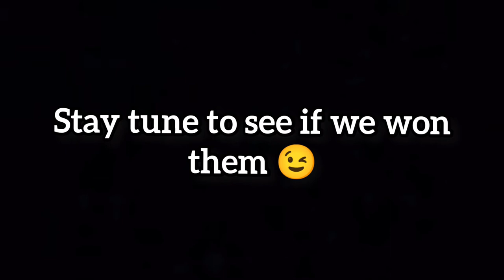Treasure Wars Challenges w/ SoulSurfergamer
Edited by: Hankamonster/Me
Thumbnail by: Hankamonster/M

__________⬇️ Information⬇️_________

Recording: Game bar, 30fps

Editing: FilmoraX

Gear: Acer Aspire 5 Slim laptop, Razer Blackshark V2 X Gaming Headset, Razer Viper RGB Optical Gaming Mouse, Razer Ornata V2 RGB Gaming Keyboard, Razer Gigantus V2 XXL Mouse Pad.

Minecraft: 91 fov, 15 sensitivity with 800dpi

CPS: 6-7 (Normal),12-13 (Jitter) 8-11 (Butterfly)